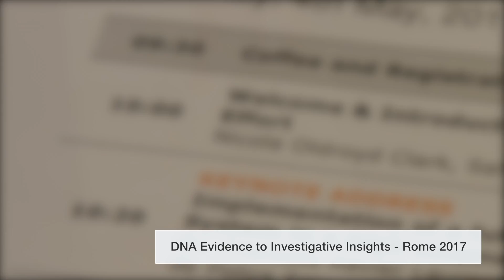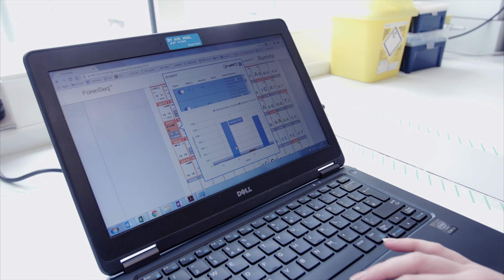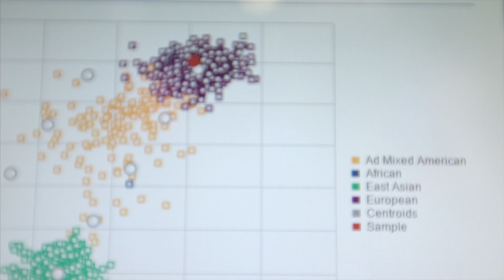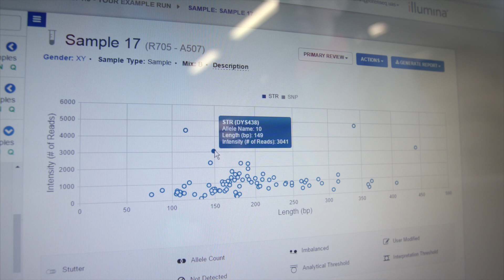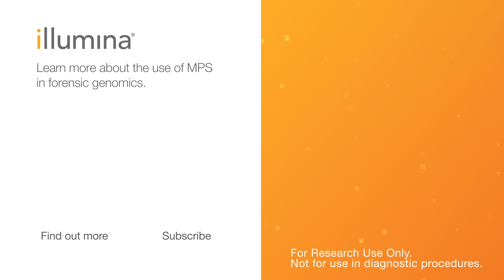Massively Parallel Sequencing: Making the MPS Vision an Everyday Reality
Massively parallel sequencing (MPS) has become increasingly popular among forensic genomics laboratories. However, there are some challenges to implementation. Experts in the field of forensic genomics address these concerns and discuss the many benefits of MPS in everyday casework.